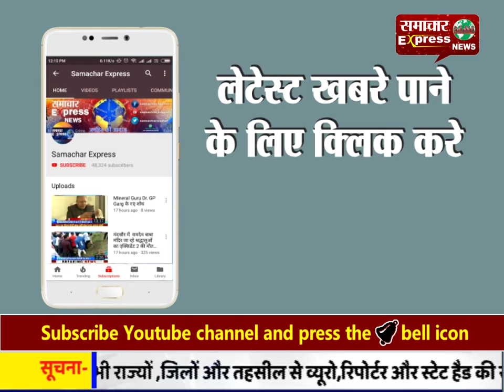करनाल के सेक्टर 14 में बने मस्जिद के साथ हनुमान मंदिर की दीवार तोड़े जाने पर खड़ा हुआ विवाद